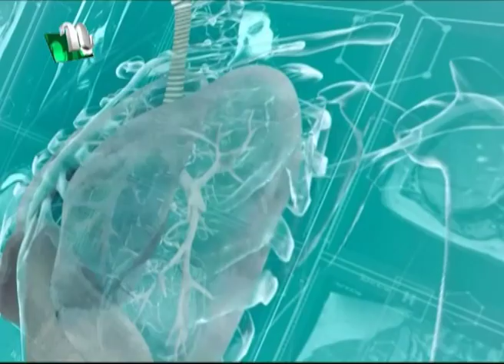রমজানে হৃদরোগীরা রোজা রাখতে পারবেন, চিকিৎসকের পরামর্শ? Shastho Protidin | EP 4784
Shastho Protidin | স্বাস্থ্য প্রতিদিন |  রমজানে হৃদরোগীরা রোজা রাখতে পারবেন, চিকিৎসকের পরামর্শ?  Episode 4784 | Advised by Dr.Shekhor Kumar Mondol  | Presented by Nusrat Jahan Dipa  | Produced by NTV | Country: Bangladesh.